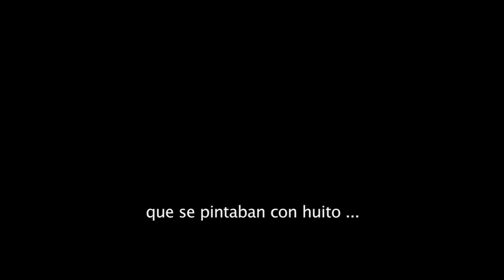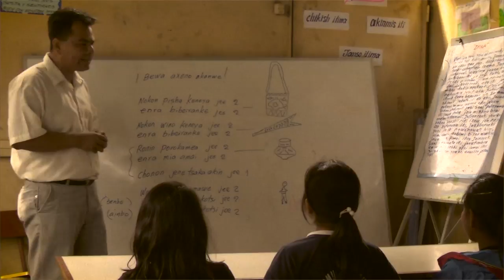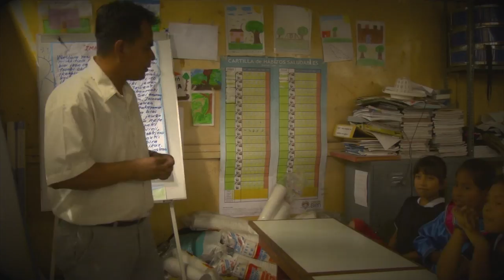Documental | Cantagallo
Primer lugar en el "Premio Nacional de Periodismo Cardenal Juan Landázuri Ricketts 2012.

El documental narra el proceso de adaptación a la ciudad de un grupo de shipibos hoy asentados en el distrito del Rímac, en lo que se conoce como Comunidad Shipiba de Cantagallo.

Ficha técnica:
Naupari Quiroz, Margarita - Edición
Palacios Wadsworth, Juan Manuel - Investigación y guión
Paulino Rojas, Johan - Camarógrafo
Porcel Herrera, Andrea - Asistente de producción
Quispe Chauca, Jenny - Investigación y guión
Ramírez Grandez, Miguel Angel - Camarógrafo
Rueda Lanegra, Selena - Productora
Ruiz Gamero, Vanessa - Camarógrafa
Sánchez Benites, Stalin - Dirección
Sierralta D'Angelo, Andrés - Asistente de producción
Tsukamoto Alejos, Richard - Asistente de cámara
Vásquez Gómez, Marjory - Asistente de producción
Vásquez Guillén, Medalid - Directora
Velit López, Alexandra - Productora ejecutiva
Ynca Sandoval, Jimena - Asistente de producción

Video realizado por los estudiantes del taller de Producción Audiovisual, décimo ciclo, turno noche, de la Facultad de Ciencias de la Comunicación de la Universidad de San Martín de Porres.

Prof. Soledad Mujica
Lima - Perú
201-I